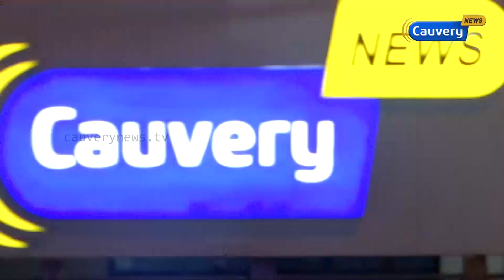காலா - காளானா ? காட்டாறா? | Matrathai Nokki | Kaala | Kaala songs | Kaala Politics | Rajinikanth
Cast:
Super Star Rajinikanth, Nana Patekar, Eswari Rao, Huma Qureshi, Samuthirakani, Sampath Raj, Sayaji Shinde, Anjali Patil, Manikandan, Dhileepan, Pankaj Tripathi, Ravi Kale, Ramesh Thilak, Arul Doss, Aravind Akash, Sakshi Agarwal, Arundhati, Suganya, Nithish

Director : Pa. Ranjith
Music Director : Santhosh Narayanan
Art Director : T.Ramalingam
Lyricists : Kabilan, Umadevi, Arunraja Kamaraj, Arivu
Produced By Dhanush
Production : Wunderbar Films | Lyca Productions